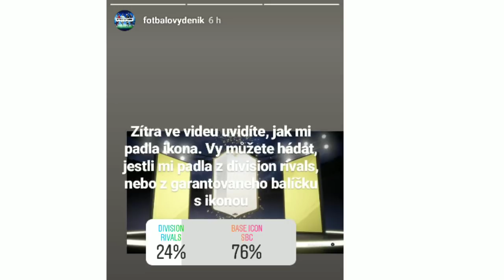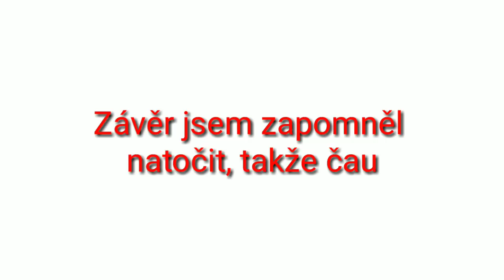Ikona v balíčku z division rivals😱👌!!! From zero to Hero #24